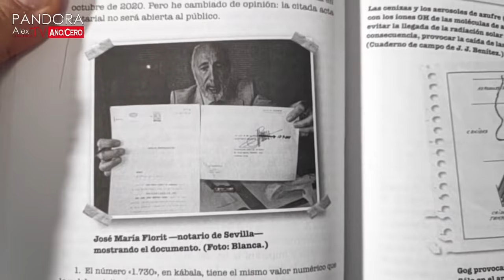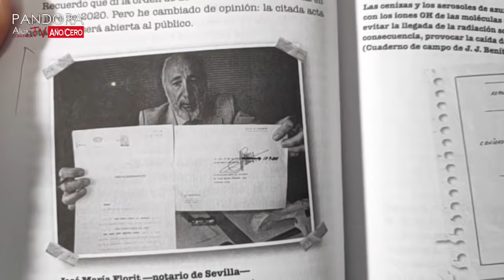LA GRAN CATÁSTROFE AMARILLA. Con JJ Benítez - alexcomunicatv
Alex García entrevista a JJ Benítez acerca de su nuevo libro: La Gran Catástrofe Amarilla.

TEMAS DE LA ENTREVISTA: alexcomunica,alexcomunicatv,alex garcia pandora,la caja de pandora,consciencia,espiritualidad,nueva conciencia,jj benitez,caballo de troya,ultima entrevista jj benitez,caballo de troya jj benitez,libro jj benitez,entrevista jj benitez,ovni,el diario de eliseo,juan jose benitez,ovnis,j. j. benítez,libros de misterio,que hay después de la muerte,la gran catastrofe amarilla,la gran catastrofe amarilla jj benitez,jj benitez 2020,gog,dios es azul mindalia,